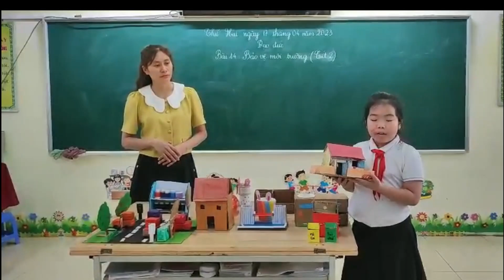Tiết dạy Đạo đức lớp 4 - Bài 14: Bảo vệ môi trường (Tiết 2)